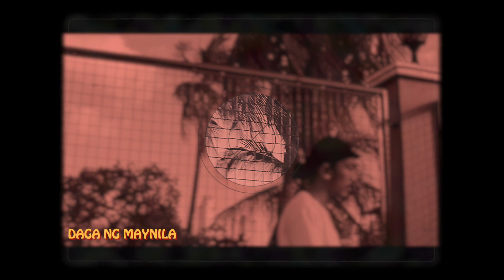JOSH PAPERS - DAGA NG MAYNILA (OFFICIAL MUSIC VIDEO)